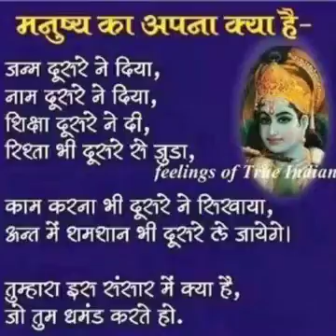God krishna song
mast bhajan